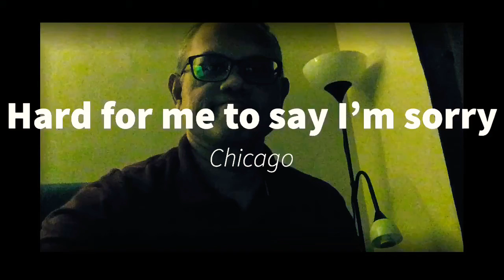Hard for me to say I’m sorry - Chicago